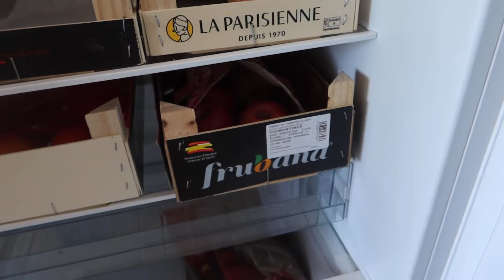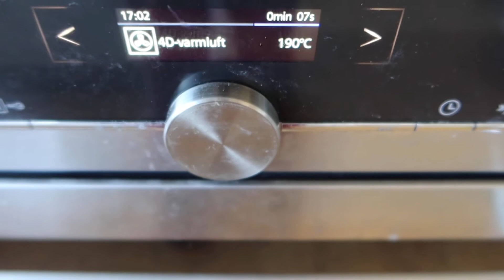HVAD SKAL JEG SPISE IDAG ?